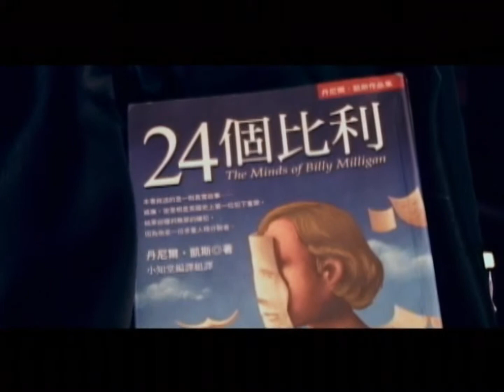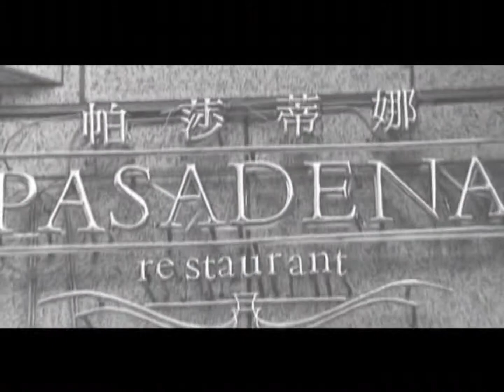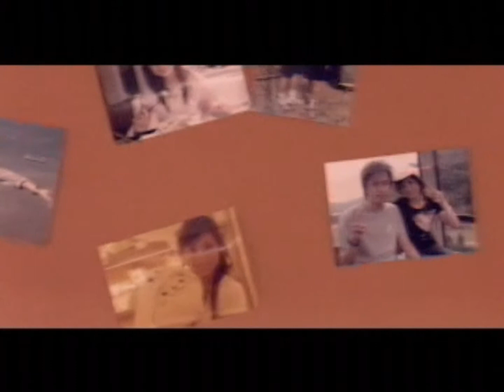「非法無罪_Verdeckter Ermittler」- 2/8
「非法無罪」是描述一個殺手世界的統領者 ─ 經紀人K，同時具有殺手經紀人和警方臥底的雙重身份。原本只是單純扮演委託人和殺手之間的橋樑，但經紀人卻一步一步地操縱著殺手掉進他和警方精心設下的陷阱，這一切都是為了要徹底瓦解暗殺集團的首腦 ─ 馬爺；然而真相漸漸地曝光，馬爺開始對經紀人產生懷疑，並暗中監視著殺手被分派的任務，殺手經紀人很可能因此再度被自己的殺手瘋狂追殺，而計畫已久的臥底行動，就在這個時候，已經開始有了巨大的轉變。